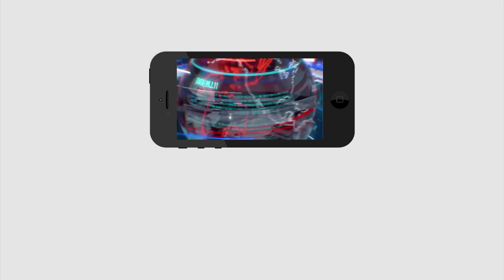Raghurama Raju Again Complaint on Ys Jagan | రాజుగారు మరో సంచలనం.. జగన్ పై మళ్లీ ఫిర్యాదు |PDTV News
రాజుగారు మరో సంచలనం.. జగన్ పై మళ్లీ ఫిర్యాదు